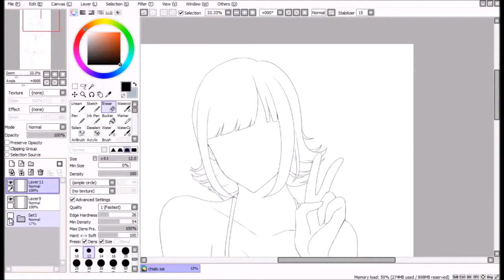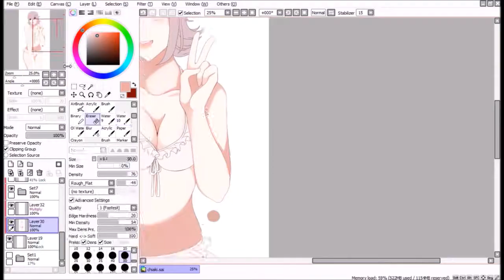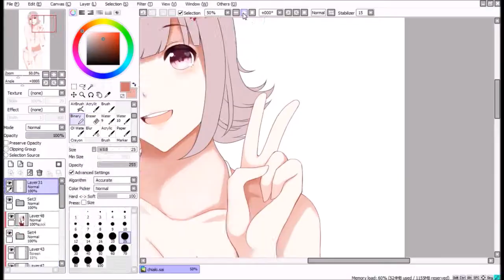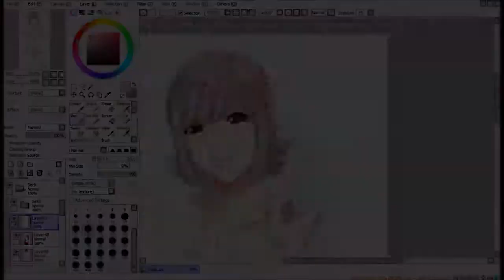Anime Speedpaint - Chiaki Nanami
Chiaki Nanami. A picture I randomly created but I may or may not use in the future.. idk.

Song: sakanaction - Ashitakara

All content except the drawing belong to their original owners.